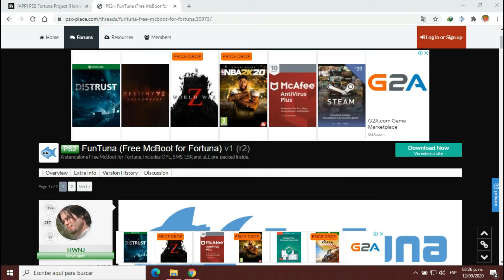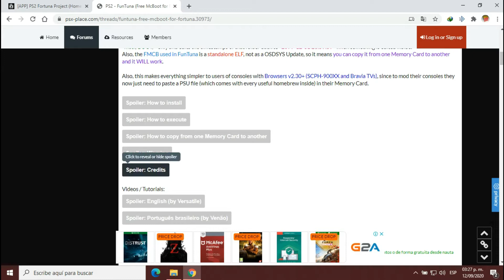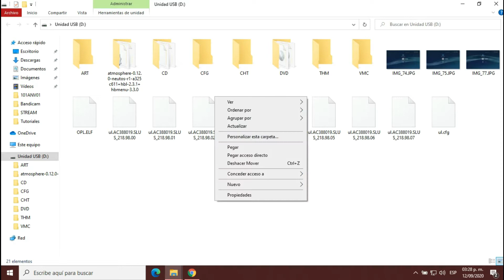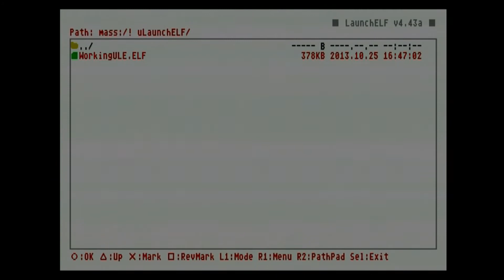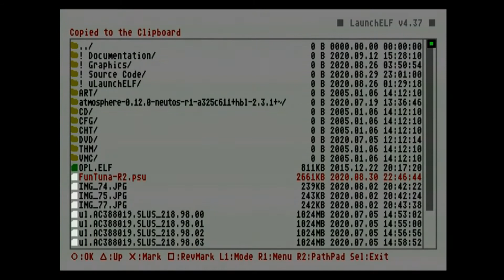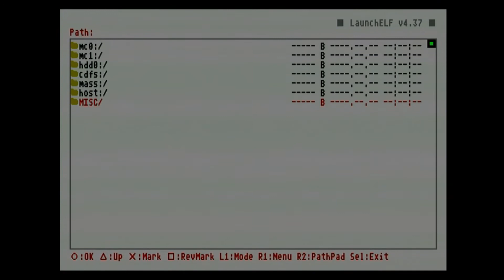[Tutorial] Instalando Funtuna usando FreeDVDBOOT - otra opción para el MCBOOT PS2 SLIM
Que onda gente, en este vídeo les muestro una opción más usando FreeDVDBOOT en nuestras Play Station 2 Slim, con ella podemos cargar el Fontura (Fortuna) desde la memorycard y tener una opción más para correr Hombrew.